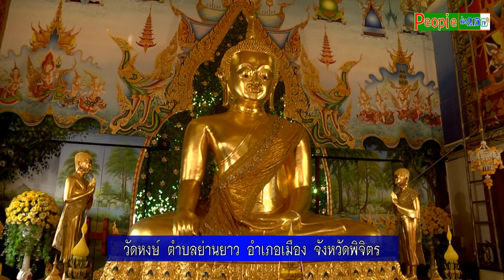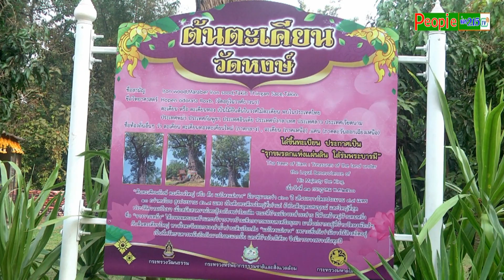วัดหงษ์ จ. พิจิตร รายการนพเก้าสะพานบุญ ส่งช่อง 215 (PSI)